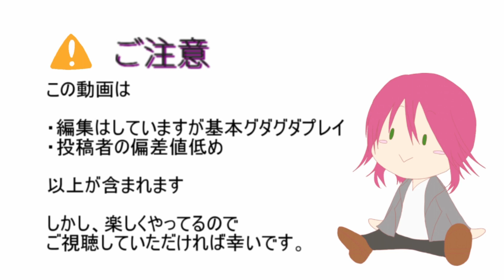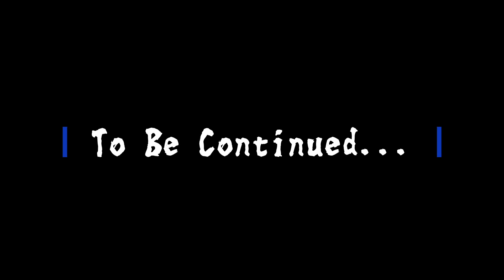【海藤正治の事件簿#6】田代君の悪夢再び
(C)SEGA